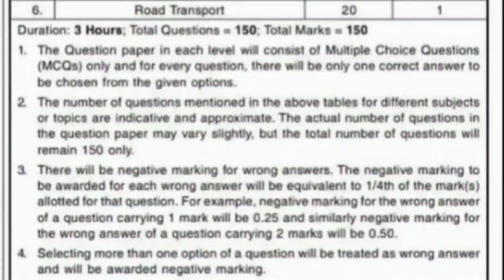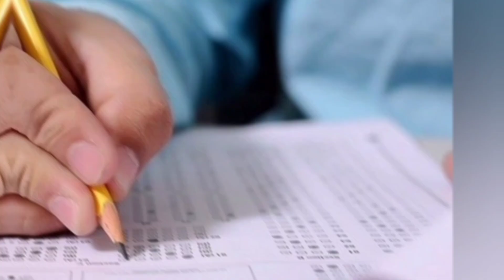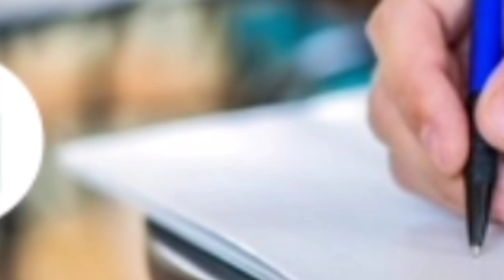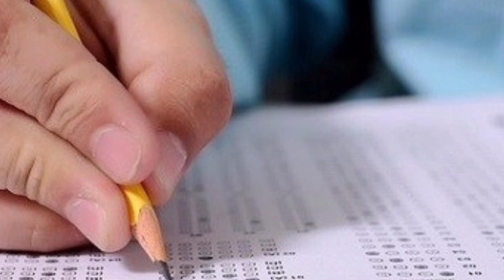প্ৰকাশ পাইছে ADRE পৰীক্ষাৰ প্ৰশ্নৰ আৰ্হি